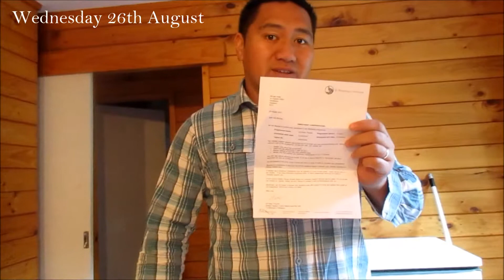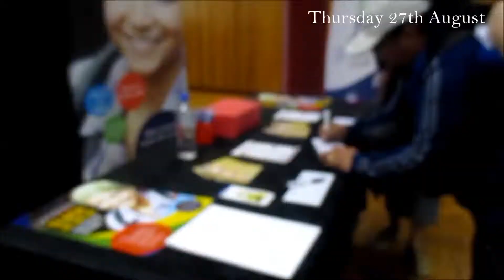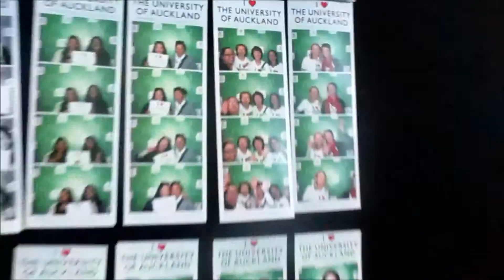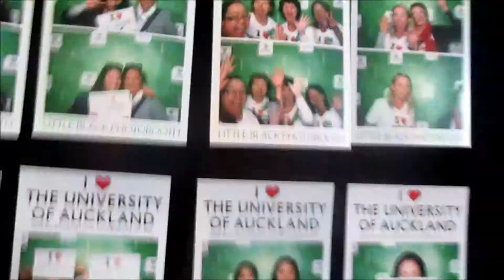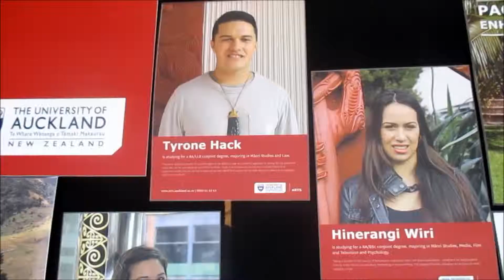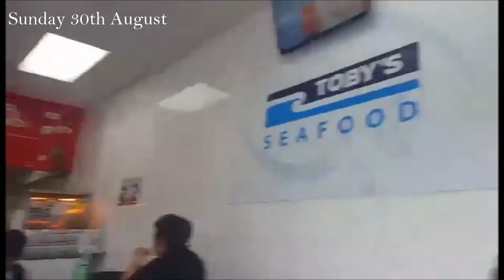What...your working on a saturday?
Welcome back!
Working on a Saturday this week. fun times! A busy week in the Moka household with lots of family time as well!!!

Thanks for joing us,

Arohanui,
The Mokas
x0x